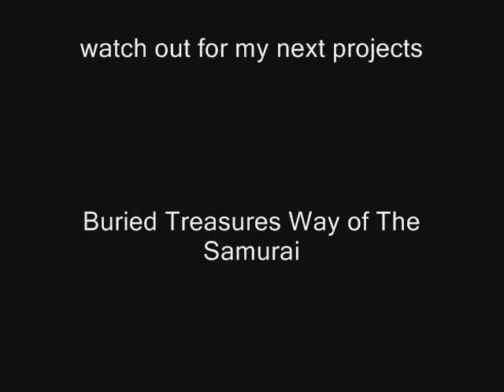TNA Impact review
JugeSpektre takes a look at one of the few non-WWE wrestling Games out there TNA Impact!